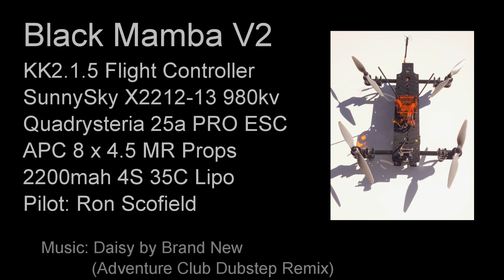V2 Black Mamba FPV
Testing some new FPV video equipment:
o TC832 5.8 transmitter
o RC832 5.8 receiver
o BlueBeam Ultra Antenna set by Video Aerial Systems (IBCrazy)
  - Airscrew Tx
  - Mad Mushroom Rx